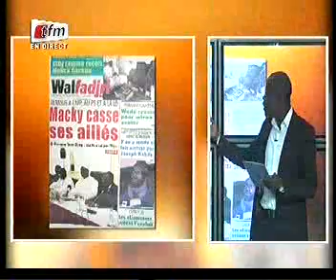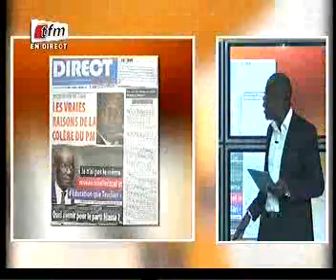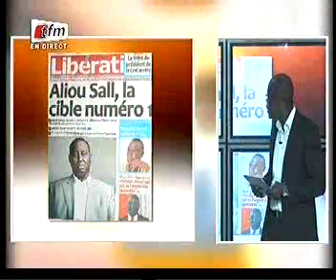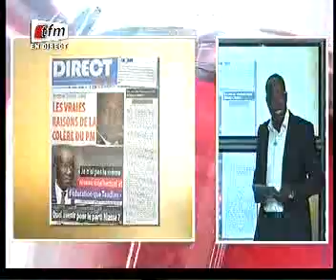senewweb.com/ Revue De Presse Mamadou Mouhamet Ndiaye De Ce Lundi 16 Mars